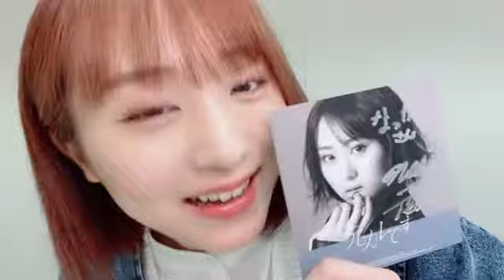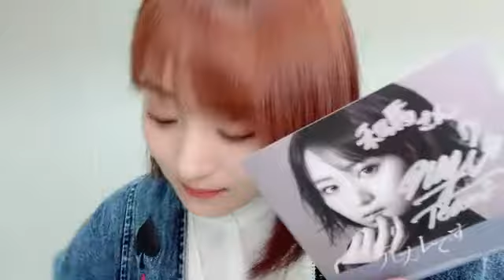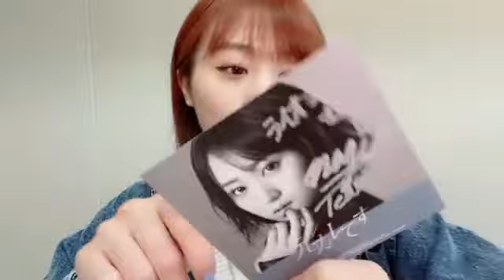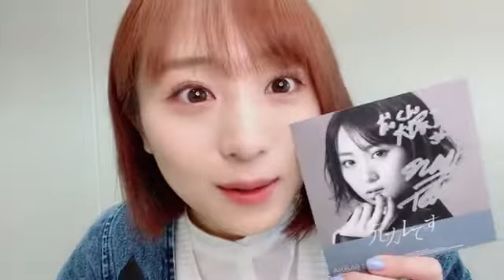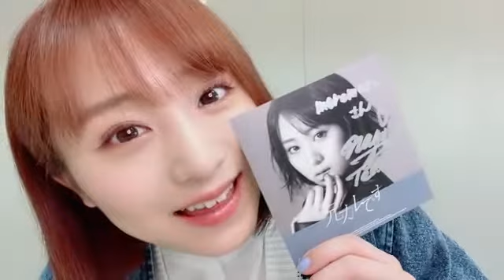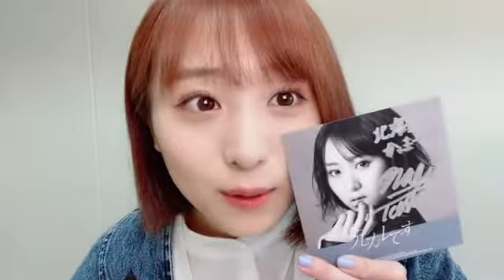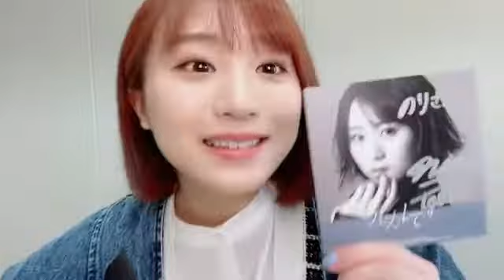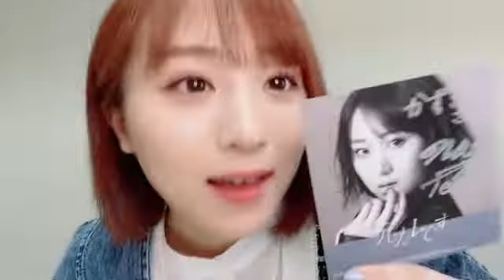48 Nagisa Sakaguchi 2022年05月01日13時31分02秒 坂口 渚沙（AKB48 チーム８）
◆横山結衣1st写真集『未熟な光』
◆Amazonプライムビデオ